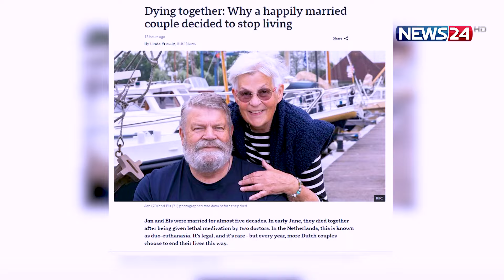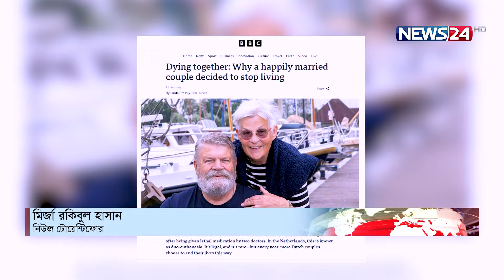মরতে পারাও অধিকার, নিশ্চিত করে স্বেচ্ছা মৃত্যু নিল স্বামী-স্ত্রী | News24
NEWS24 Team